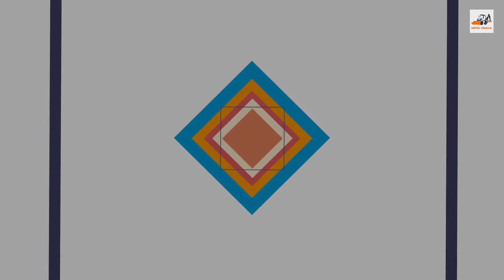JCB 3CX | ⚠ Making Farm And Leveling Ground By The Mountain 🚜🌻 | New JCB Video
you can also watch related videos below